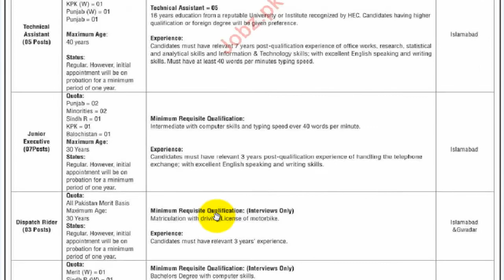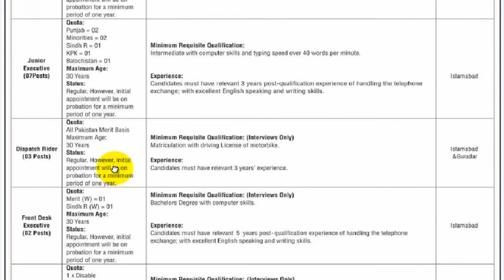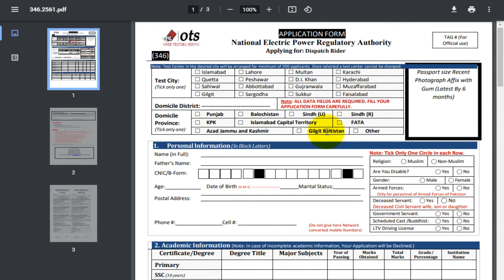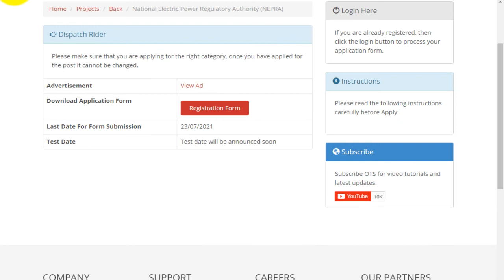National Electric Power Regulatory Authority Jobs 2021 || NEPRA Jobs 2021 || Wapda Jobs 2021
national electric power regulatory autyority jobs
nepra jobs
wpada jobs
nepra jobs 2021 application form
nepra jobs 2021 advertisement
nepra careers
nepra jobs advertisement
jobs in wapda 2021
lesco jobs 2021
wapda new jobs 2021
wapda vacancies 2021
lesco jobs 2020 advertisement
wapda latest jobs 2021
wapda jobs 2021 application form
lesco wapda jobs 2021
lesco jobs 2021 advertisement
join wapda jobs 2021